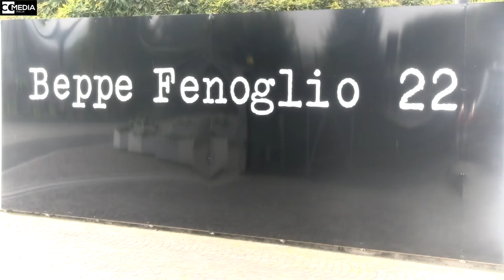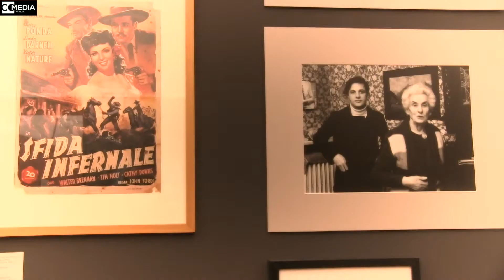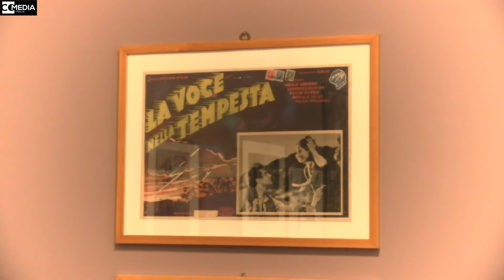Canto le armi e l'uomo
Presentata nella mattinata di venerdì 14 ottobre 2022, ha preso il via "Canto le armi e l'uomo", mostra dedicata allo scrittore albese Beppe Fenoglio, visitabile presso la Fondazione Ferrero di Alba (CN) fino all'8 gennaio 2023.